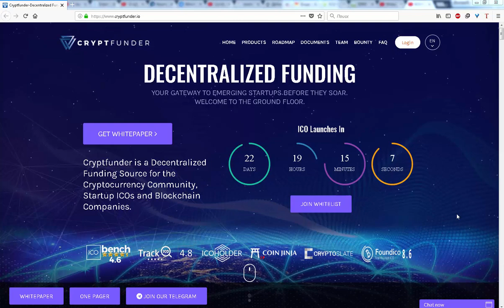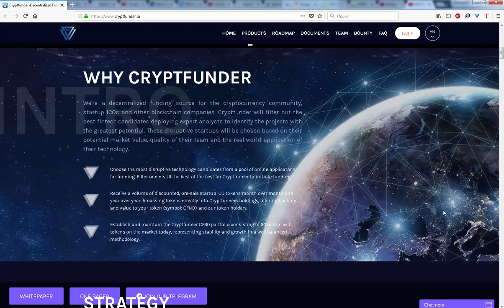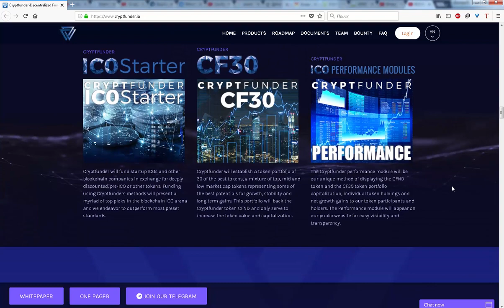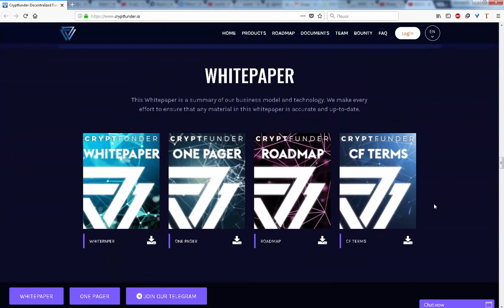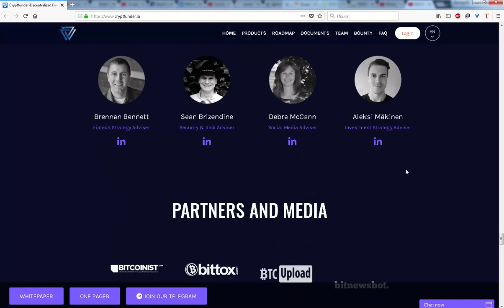ICO Cryptfunder обзор